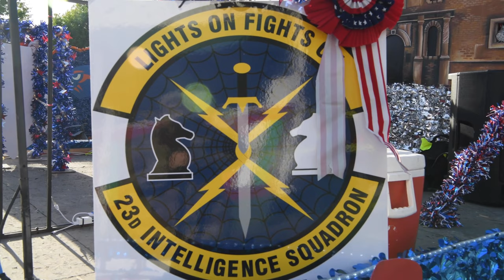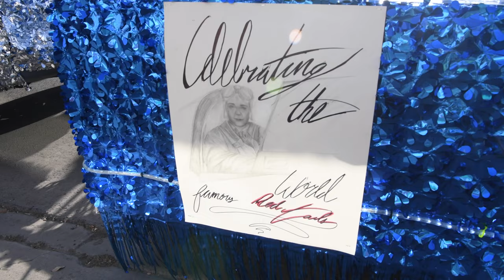South Texas Reserve units participate in 2022 Fiesta Flambeau Parade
Reserve Citizen Airmen in the 433rd Airlift Wing, 960th Cyberspace Wing, 340th Flying Training Group and 23rd Intelligence Squadron participate in the 2022 Fiesta Flambeau Parade in San Antonio, Texas, April 9, 2022.

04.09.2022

This was the first year multiple Air Force Reserve components in the San Antonio area collaborated together on designing the float. (U.S. Air Force video by Senior Airman Brittany Wich)

Film Credits: Video by Senior Airman Brittany Wich
433rd Airlift Wing Public Affairs